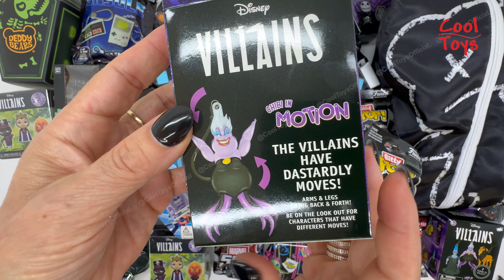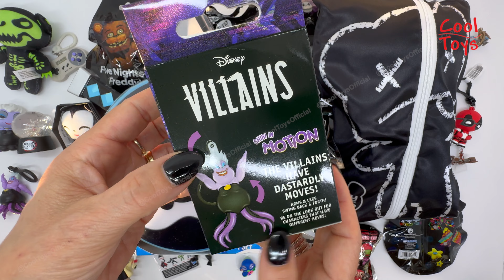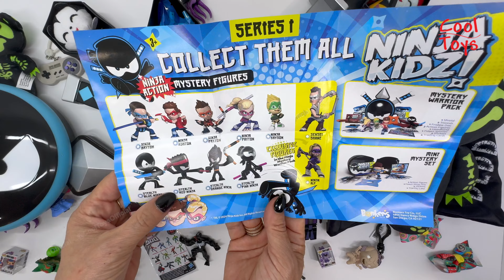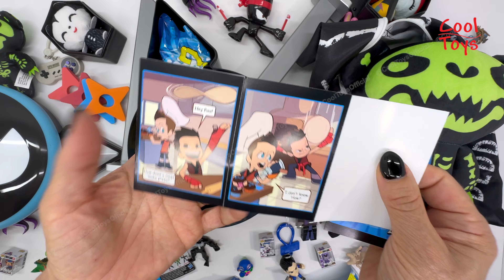ASMR 40+ Minutes Unboxing BLACK MYSTERY TOYS Oddly Satisfying Toy Collection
We are unboxing Bethesda Fallout 76 Figure Backpack Hanger Blind Pack, Funko Bitty Pop Funko Five Nights At Freddy's Blind Bag, Disney Villains Chibi In Motion Mystery Box, Roblox Action Collection - Series 12 World Mystery Figure, Disney Villains Funko Mystery Minis Vinyl Figure Blind Bag, Disney Doorables: Mini Peek - Stitch (Blacklight) Figure, Blind Bag, Deddy Bears Coffin Bones Plush, Deddy Bears Jumbo 12 inch Plush Figure: Bones Body Bag, Monster Jam Mini Blind Bag, Poppy Playtime Collectible Mini Figures Mystery Bag Series 2, Demon Slayer Mini Snow Globe, Classic - Console Nintendo Backpack Buddies Blind Bag, Marvel 500 Series 1 Collectible 2 inch Figure Pack, Star Wars Micro Galaxy Squadron Speeder Mystery Box Set, 3Pk - Series 5, Marvel 3D Figural Keyring Deadpool Series 6 Mystery Pack, Disney Tim Burton's The Nightmare Before Christmas 3.5-inch Collectible Plush, Mgm Midnight 3D Foam Bagclip, Line Friends Bt21 Backpack Buddies Blind Bag, Surreal Entertainment Five Nights at Freddy's Tsunameez Blind Bag and much more!!

A great toy collection & super satisfying unboxing in this 40+ minutes long video.

40+ Minutes Unboxing BLACK MYSTERY TOYS ASMR Oddly Satisfying Toy Collection

This way new videos will show up in your feed.